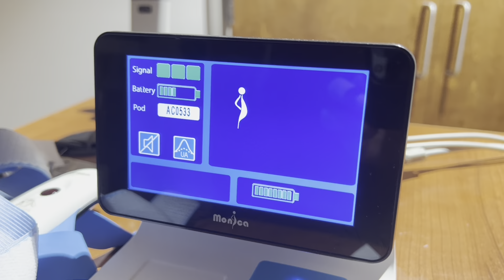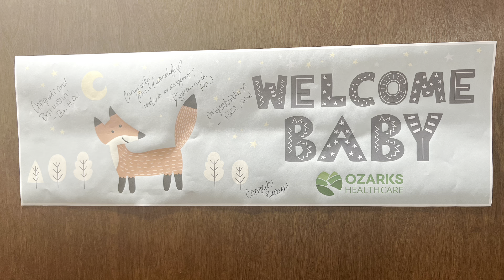William Loyd Graham Fisher